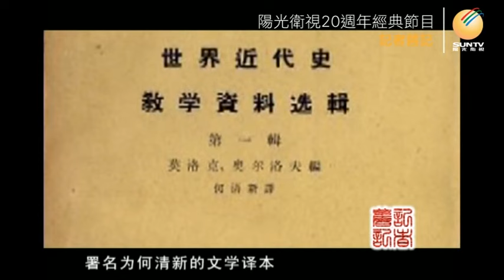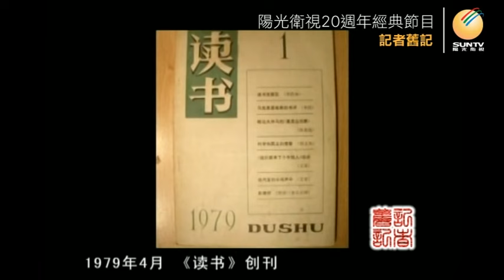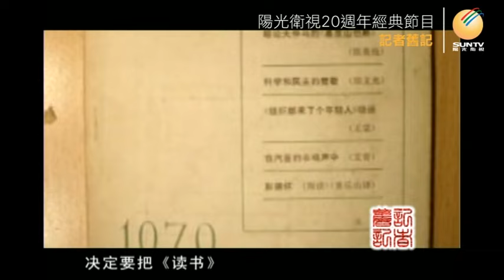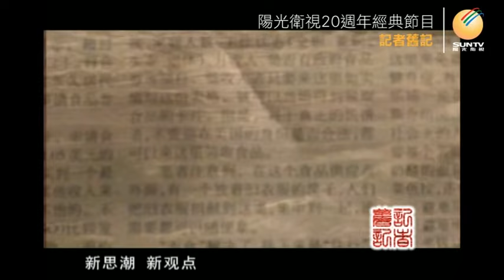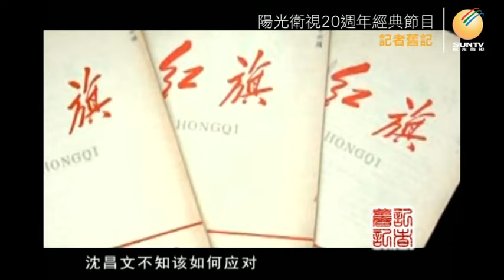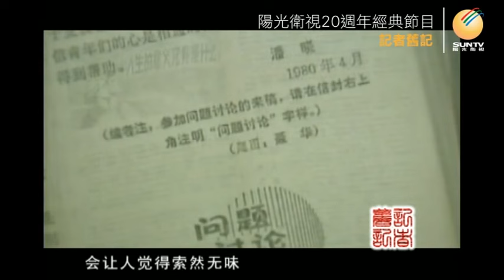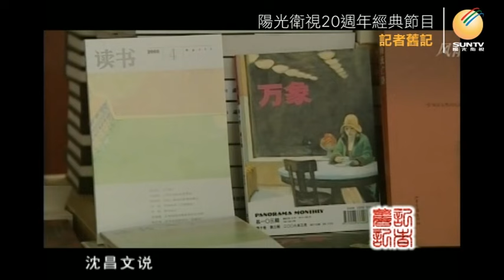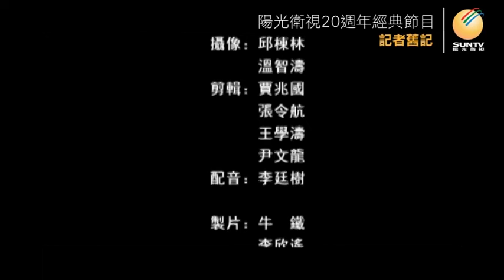三聯書店原總經理沈昌文講述：《讀書》十年「口述歷史•記者舊記(第41集)」【陽光衛視20週年經典展播】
被稱為「沈公」的#沈昌文 ，在中國出版界是一個靈魂般的人物。他主編《讀書》雜誌期間，為國內文化界大膽引進新思想、新文化、新觀念，使《讀書》成為「觀念最開放、思想最活躍」的旗幟性刊物，延續了一代知識分子的精神追求和文化夢想———然而他說，我餘生要做的，是要懺悔我這不美的一生。歷史
*沈昌文先生於2021年1月10日去世，本集拍攝於2008年。

收看陽光衛視20週年經典節目「口述歷史•記者舊記」